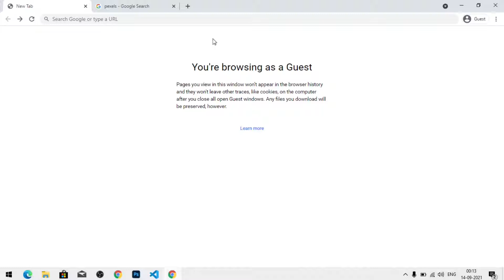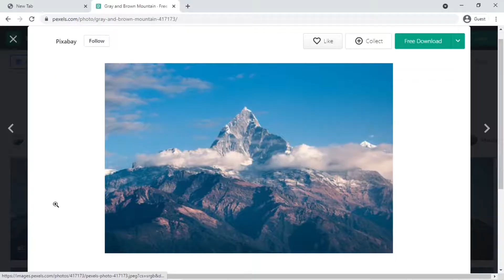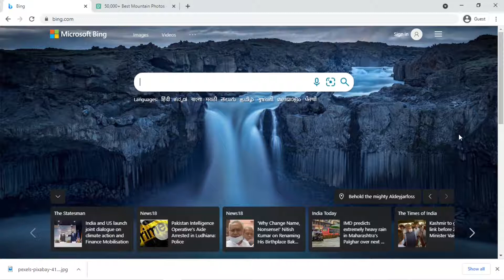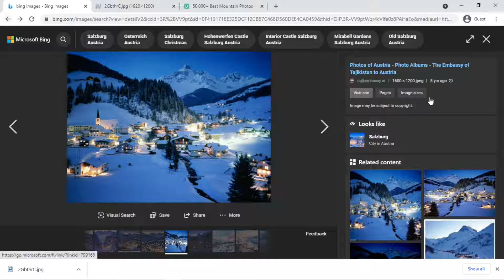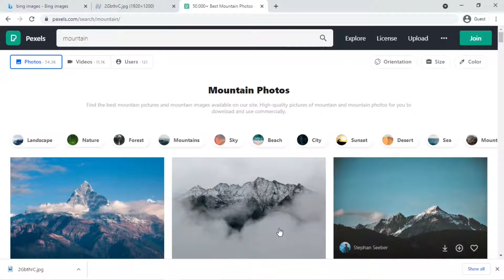where you can download wallpaper for your desktop | html developer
Today we will show you where you can download wallpaper for your desktop or laptop hd, 4k wallpaper
I hope apko pasand ayega